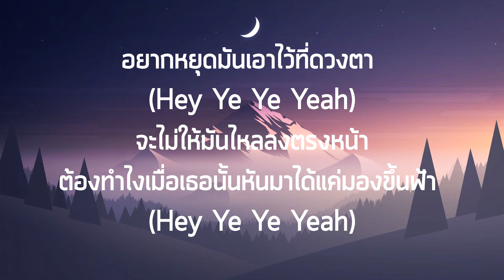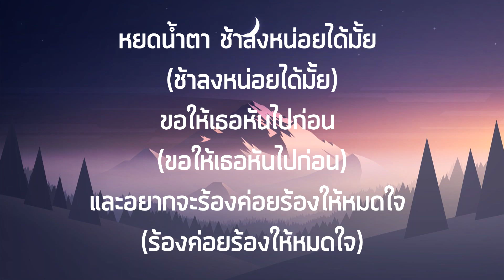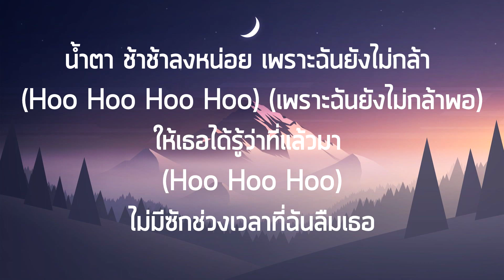เนื้อเพลง 4EVE - หยดน้ำตา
Song : 4EVE
เพลงที่นำมาลงต้องขออนุญาติจากศิลปิน

ตอนนี้ก็ดีขึ้นแล้ว ไม่ได้คิดถึงเธอทุกครั้งที่ตื่น
และไม่ได้ฝันถึงเธอทุกๆคืน

ก็คิดว่าดีขึ้นแล้ว จนบังเอิญที่เราได้มาพบเจอ
เหมือนว่าวันนี้น้ำตา ฉันจะไหล

อยากหยุดมันเอาไว้ที่ดวงตา จะไม่ให้มันไหลลงตรงหน้า
ต้องทำไงเมื่อเธอนั้นหันมาได้แค่มองขึ้นฟ้า

หยดน้ำตา ช้าลงหน่อยได้มั้ย (ช้าลงหน่อยได้มั้ย)
ขอให้เธอหันไปก่อน (ขอให้เธอหันไปก่อน)
และอยากจะร้องค่อยร้องให้หมดใจ (ร้องค่อยร้องให้หมดใจ)

น้ำตา ช้าช้าลงหน่อย เพราะฉันยังไม่กล้า (Hoo Hoo Hoo Hoo) (เพราะฉันยังไม่กล้าพอ)
ให้เธอได้รู้ว่าที่แล้วมา (Hoo Hoo Hoo)
ไม่มีซักช่วงเวลาที่ฉันลืมเธอ

คงเป็นเพราะแรงโน้มถ่วง
ที่ทำให้น้ำตาฉันร่วงหล่นลงมา แตกสลายลงไป อย่างที่ฉันแตกสลายไปทั้งหัวใจ
(หล่นลงมา แตกสลายลงไป อย่างที่ฉันแตกสลายไปทั้งหัวใจ)

ก็ไม่ต้องบอกที่เป็นอย่างนี้มันเป็นเพราะใคร ฉันไม่โทษหรอกที่เธอทำฉันให้ต้องเสียใจ

แค่ในตอนนี้ก็ยังเป็นฉันที่ลืมไม่ได้ (แค่ในตอนนี้ก็ยังเป็นฉันที่ลืมไม่ได้)
เหมือนเดินมาตั้งไกล สุดท้ายเดินกลับไปเริ่มใหม่

อยากหยุดมันเอาไว้ที่ดวงตา (Hey Ye Ye Yeah)
จะไม่ให้มันไหลลงตรงหน้า
ต้องทำไงเมื่อเธอนั้นหันมาได้แค่มองขึ้นฟ้า (Hey Ye Ye Yeah)

เพราะฉันยังไม่กล้าพอ

หยดน้ำตา ช้าลงหน่อยได้มั้ย
ขอให้เธอหันไปก่อน
และอยากจะร้องค่อยร้องให้หมดใจ (และอยากจะร้อง..น้ำตา)